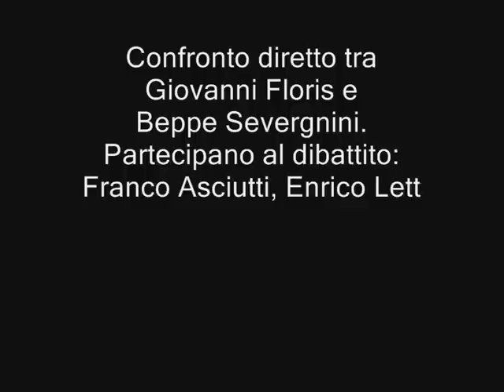Stefania Giannini - Università per Stranieri di Perugia - "Italiani: ignoranza e istruzione"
Università per Stranieri di Perugia - 22 gennaio 2009 - "Italiani: ignoranza e istruzione"
Confronto diretto sul tema tra Beppe Severgnini e Giovanni Floris.
Partecipano al dibattito Franco Asciutti, Enrico Letta e Luisa Todini